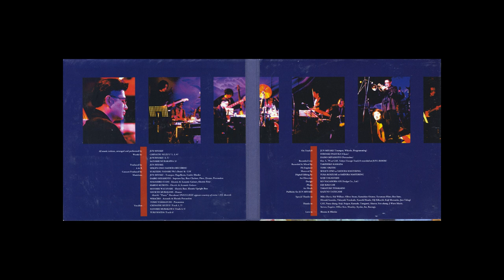Jun Miyake - Kite (live)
at CAY 1995